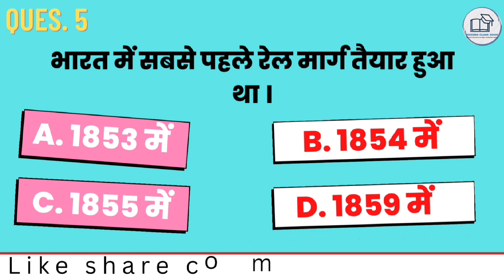15 January 2023 Gk Quiz l Today's gk question l for all competitive exams l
15 January 2023 Gk Quiz l Today's gk question l for all competitive exams l @modernclassroom2163